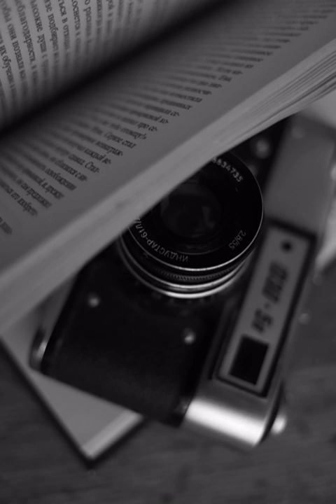🍓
Smooth Weekend music for people who love saxophone. Music is medicine you need! Relax and... enjoy.

©️ Reuse of audio/video not permitted without express permission.